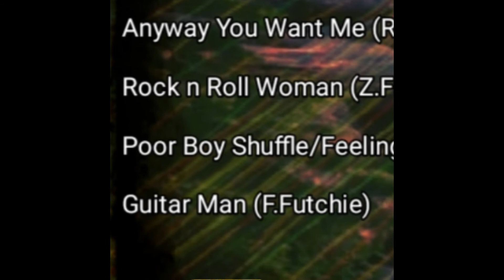THE FUTCHIES "POOR BOY SHUFFLE/FEELIN' BLUE" TRACK 6 BROKEN ARROW